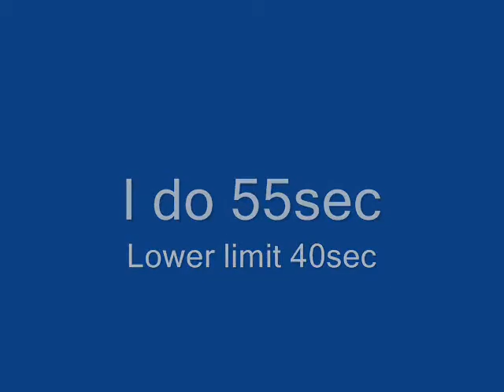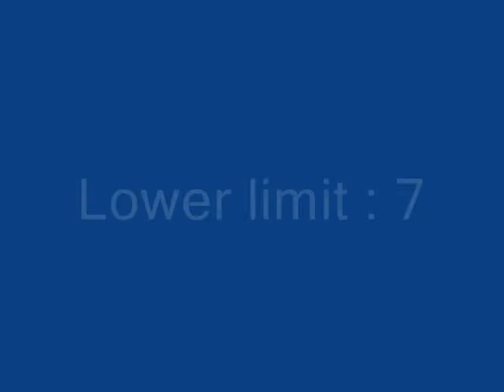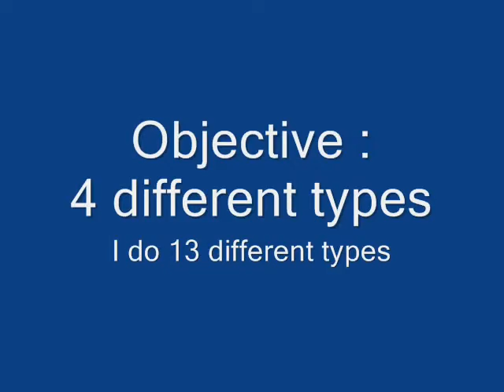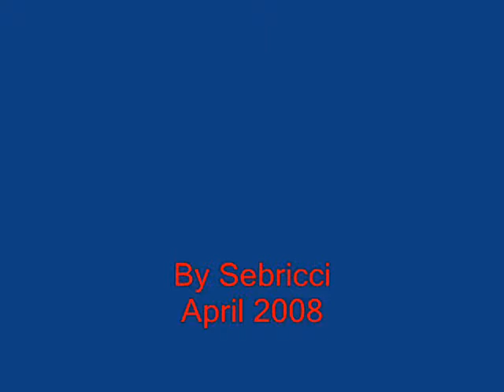Seb's Nunchaku Challenge #6 + Challenge Collection #3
Response to challenges
51, 54, 49, 52 & 58